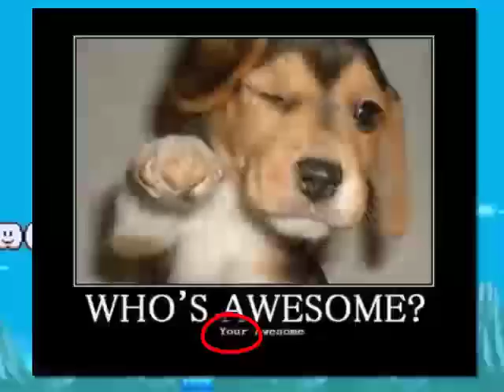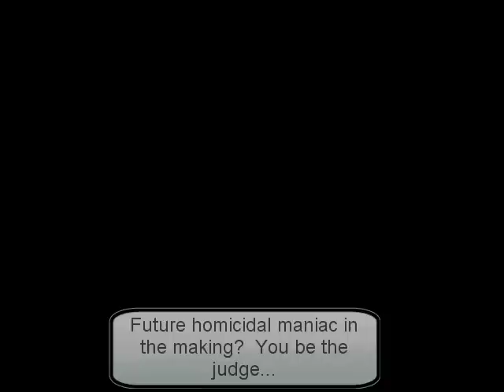Let's Play Panic in the Mushroom Kingdom Part 1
What's that on the horizon?  Like a bad Who reunion tour, I have returned yet again.  New job, no home, new Mario game.  The game on the agenda this time is Panic in the Mushroom Kingdom.  Although we do not venture forth alone.

And yes, I do plan on finishing Luigi's Adventure 3 someday...

Jungle Island 1
Jungle Island 2
Jungle Island 3

Game: Panic in the Mushroom Kingdom
Player: Iolauskrillin
Copilot: Teasekitten1